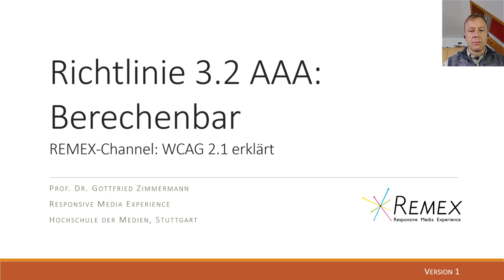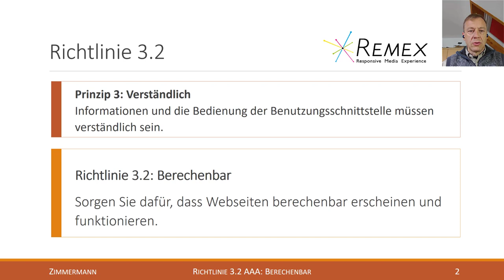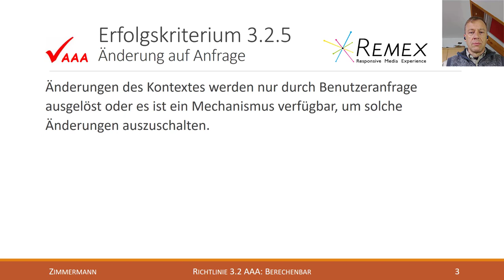WCAG 2.1 Richtlinie 3.2 AAA: Berechenbar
Erklärung der Richtlinie 3.2 der Web Content Accessibility Guidelines 2.1 (Level AAA):
* (AAA) Erfolgskriterium 3.2.5 Änderung auf Anfrage